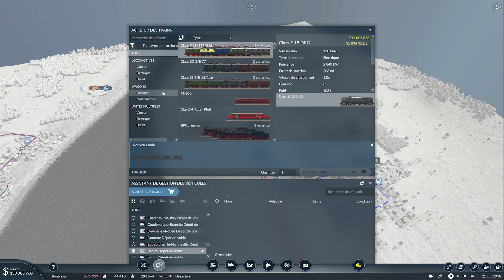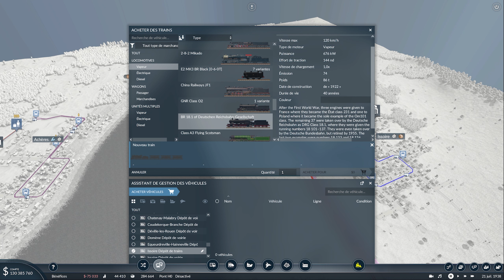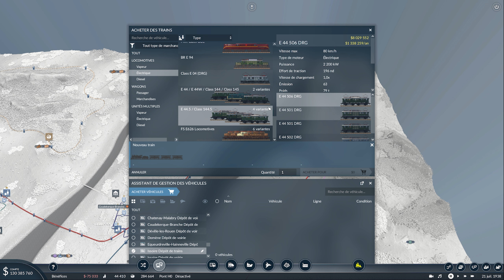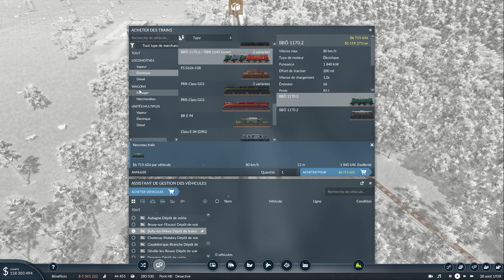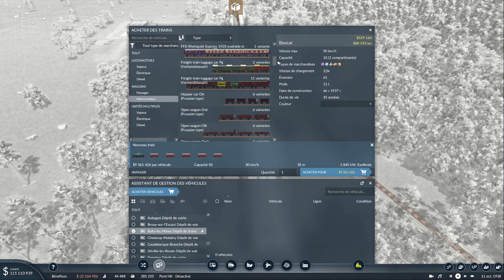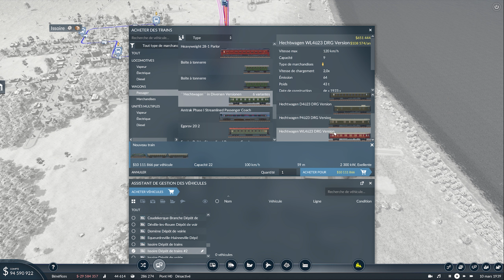Intercity, express et électrification - Transport Fever 2 série 2023 Ep13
Va falloir à commencer à rendre le réseau correct. suis pas rendu moi.